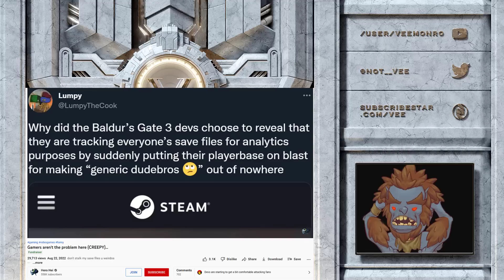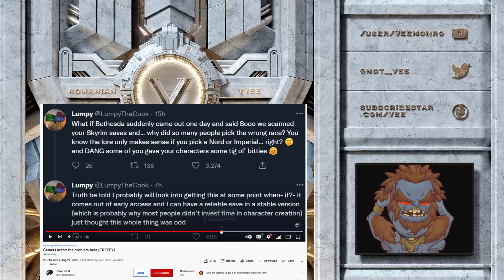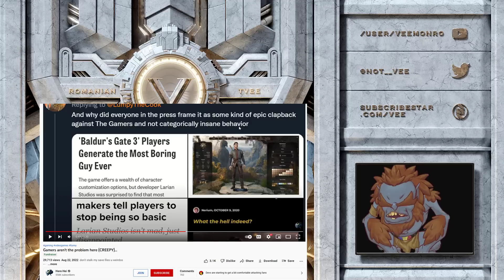Hero Hei Too Quick To Judge Baldurs Gate 3